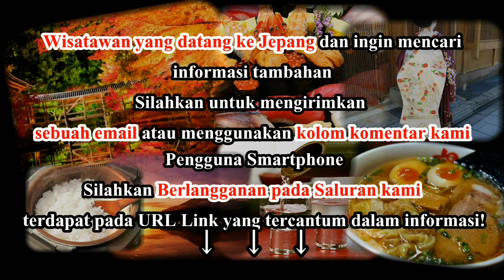Wisata Jepang : Taman Dinosaurus untuk Anak bermain. Sakurajima, Kagoshima - Jepang. 007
Wisata Jepang : Taman Dinosaurus untuk Anak bermain. Sakurajima, Kagoshima

Taman unik ini mengambil nama dari 7 patung berukuran dinosaurus hidup. Patung-patung ini bisa ditemukan disana dan disini. Taman ini bagus untuk wisatawan yang membawa anak karena memiliki peralatan jungle gym. Ketika pohon sakura sedang bermekaran, taman ini menjdai tujuan wisata di awal musim semi.

Bagaimana mencapai Taman Dinosaurus
Taman ini berlokasi di bukit sekitar 15 menit berjalan kaki dati terminal ferry.

Tentang Sakurajima
Sakurajima, merupakan gunung vulkanik yang paling aktif di Jepang dan menjadi symbol dari Kagoshima. Gunung api ini memancarkan  asap secara konstan, dan erupsi kecil sering terjadi beberapa kali per harinya. Berlokasi di tengah teluk Kagoshima, Sakurajima memiliki fitur geografi area yang indah dan berlokasi di tengah Teluk Kagoshima. Memiliki tinggi 1117 meter dengan lingkar sekitar 50 kilometer. Erupsi kuat pernah terjadi dan membakar semuanya pada tahun 1914, selain itu rumput dan tanaman sekarang tumbuh di area ini.

Informasi Akses

Di Sakurajima
Wisatawan yang mengunjungi Sakurajima bisa menemukan banyak daya tarik disekitar terminal ferry, termasuk onsen, tempat merendam kaki, jalur mendaki pendek dan pusat informasi. Orang-orang yang ingin menjelajahi gunung api ini harus menyewa mobil untuk pergi kesana, yang juga bisa ditempuh dengan menyebrangi perairan dari Kagoshima dengan menggunakan kapal ferry. Bus pariwisata, bus biasa dan sepeda sewaan juga merupakan metode lain untuk melakukan perjalanan ke sana.

Jalan menuju ke Sakurajima
Kagoshima dan Sakurajima terhubungkan sekitar 1 jam dengan menggunakan ferry. Untuk sekali perjalanan membutuhkan 15 menit dengan biaya 160 yen. Terminat ferry berlokasi 10 menit dengan berjalan kaki dari stasiun JR Kagoshima atau 5 menit dengan berjalan kaki dari pemberhentian trem Suizokukan-guchi, dan juga dilayani dengan adanya bus pariwisata kota.
Ada juga bus biasa yang beroperasi secara tidak teratur dari terminal ferry sepanjang pesisir utara (tiba setiap 1-3 jam) dan disepanjang pesisir selatan (tiba setiap 40-90 menit) Sakurajima.